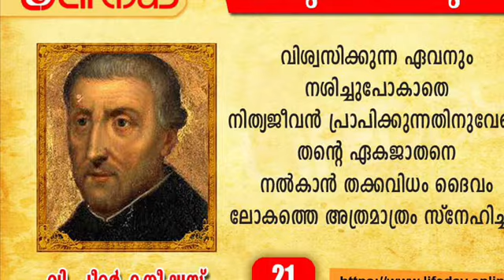Life Day - Saint Of The Day- December 21